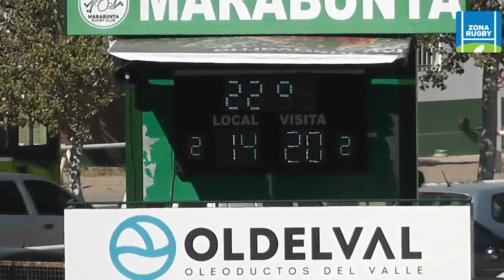MARABUNTA - UNIVERSITARIO 30-05-2023 INTERMEDIA